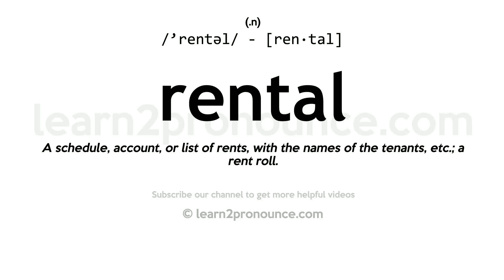Pronunciation of Rental | Definition of Rental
Rental pronunciation | How to pronounce Rental in English?
/`rentəl/
Meaning of Rental | What is Rental?
(1) (n.) A schedule, account, or list of rents, with the names of the tenants, etc.; a rent roll. (2) (n.) A sum total of rents; as, an estate that yields a rental of ten thousand dollars a year.
What is Rental | Rental meaning and definition?